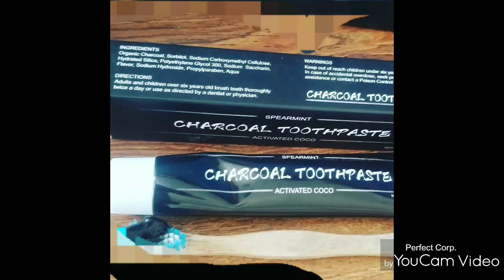charcoal toothpaste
Activated Charcoal Toothpaste is formulated with Organic Coconut Shell Activated Charcoal and other natural ingredients, activated charcoal has powerful adsorbability, can help polish the surface of your teeth and remove daily stains without damaging your enamel.Organic, Vegan Friendly, Fluoride Free, Sulfate Free, Cruelty Free and NON-GMO Efficacy lClean and whiten your teeth lPrevent bad breath, provide fresh mint breath SpecificationSuitable The Crowd: This activated carbon toothpaste is suitable for Adults and children over six years. How to Use: 1. Squeeze the teeth whitener to your toothbrush and brush your teeth like normal. 2.I Used it twice a day in the first week, and then I reduce the frequency to once a day or 4-5 times a week. Has no flavor and I am starting to see a difference. I like the paste better than the powder. I recommend it